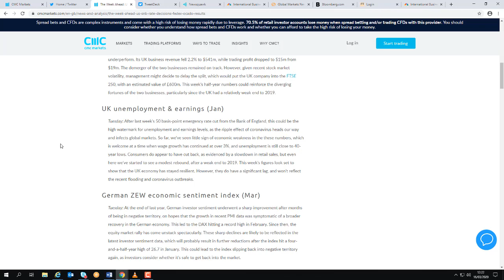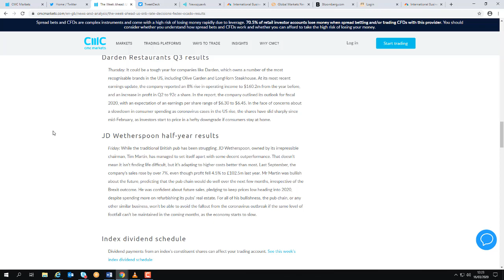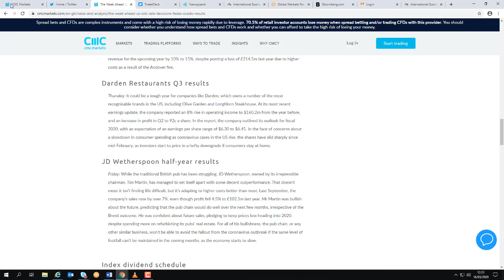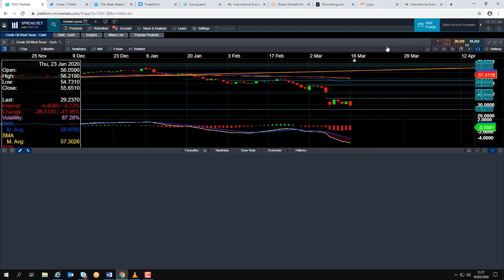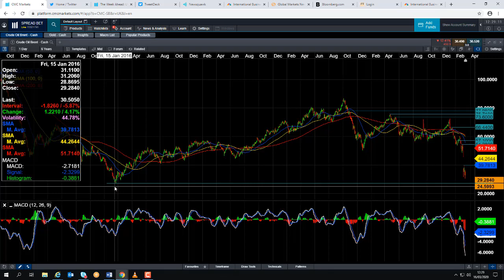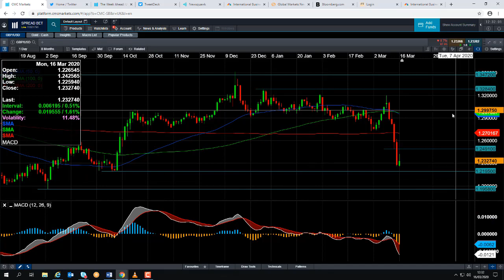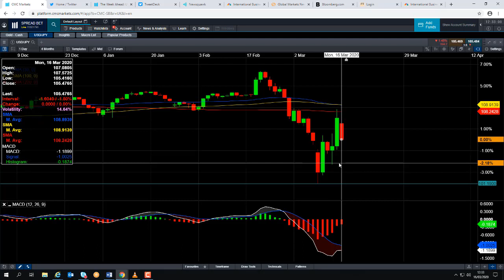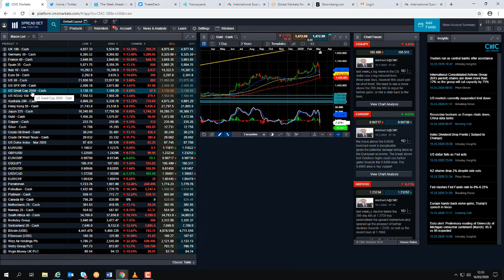Monday market update – 16th March 2020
David talks about the huge declines in European stocks and commodities, the Federal Reserve interest rate decision, and he discusses the major events of the week ahead. Get the latest daily analysis on key markets such as US 30, UK 100, Germany 30, Japan 225, USD/JPY, EUR/USD, GBP/USD, Brent and West Texas Crude Oil and Gold via our CMC TV playlist.